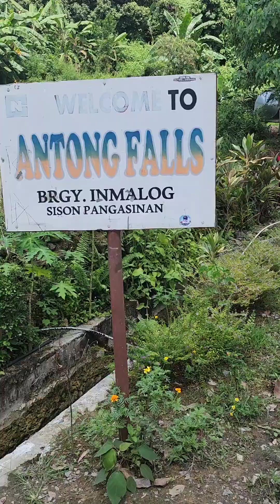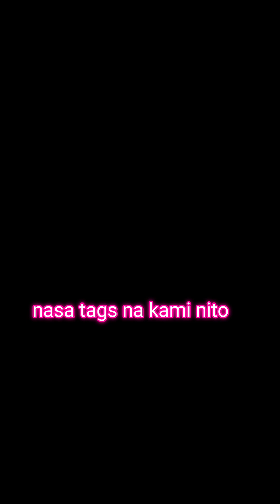1 November 2023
ANTONG FALLS
A multi-layered falls with pools of magnificent turquoise waters, the Antong Falls is a hidden paradise in Barangay Inmalog, Sison, Pangasinan. Though the hike to the site and to its higher levels can be challenging, jumping into its waters will definitely be rewarding, if the serene music score created by the clear flowing streams and simply beautiful surroundings aren’t rewarding enough.